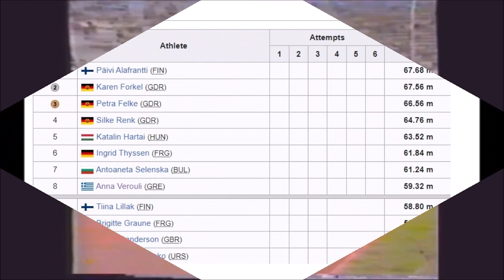Anna Verouli (Greece) javelin 59.32 meters 1990 European Championships Split.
Anna Verouli (Greek: Άννα Βερούλη, born November 13, 1956) is a retired Greek javelin thrower.
She was born in Kavala.
She won the gold medal at the 1982 European Athletics Championships, and a bronze medal at the 1983 World Championships in Athletics.
She was married to weightlifter Ioannis Tsintsaris.
PB: 70.90 meters 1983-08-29 Brussels.
Height: 1.66 m.
Thanks to Brian Parkes for this film.